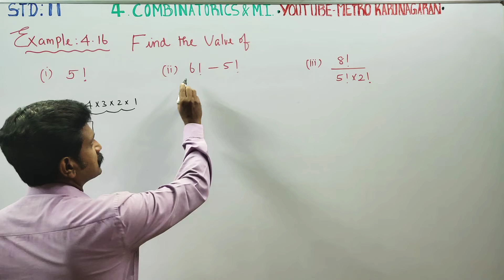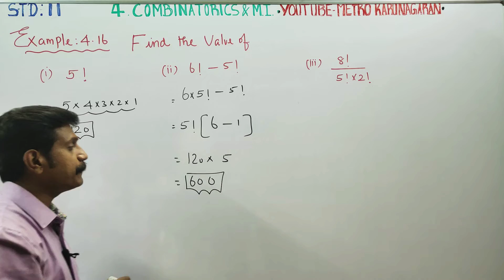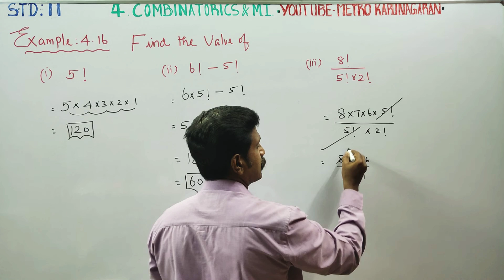11th Std Maths Example 4.16 Find the value of (i) 5! (ii) 6!-5! (iii) 8!/(5!x2!)